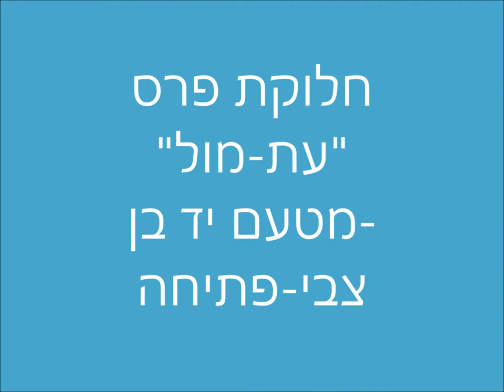1844'עמיתים לטיולים' -ט'מרחשון תשע"ט-חלוקת פרס "עת מול" ביד בן צבי-דברי פתיחה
1844'עמיתים לטיולים' -ט'מרחשון תשע"ט-חלוקת פרס "עת מול" ביד בן צבי- לעמית אררט  - דברי פתיחה- יו"ר יד בן צבי- יעקב יניב  הפקה לשם שמים